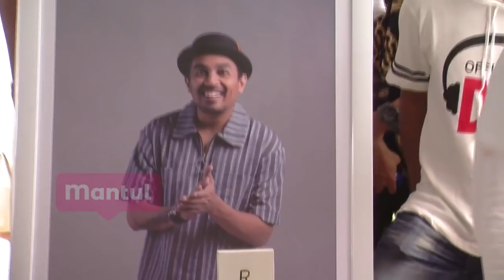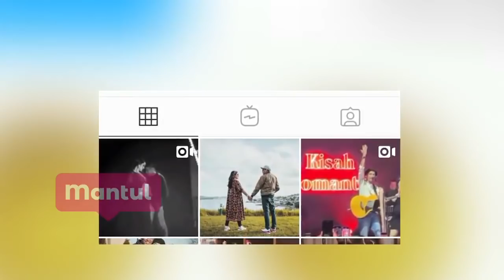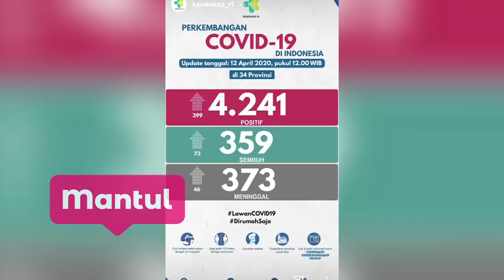Tangis Mutia Ayu Kembali Menetes di Nisan Glenn Fredly Saat Paskah | Mantul Infotainment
Duka kepergian sosok Glenn Fredly masih membekas di hati para sahabat. Tepat di hari Paskah, Mutia Ayu pun bersama beberapa kerabat datang ke makam Glenn Fredly untuk mendoakan. Setelah tabur bunga dan berdoa, Mutia Ayu sempat mencium tanda salib di batu nisan.

[1:22] – Mutia Ayu Rayakan Paskah Ke Makam Glenn Fredly
[8:10] – Kebijakan PSBB Mulai Berlaku, Ammar Zoni & Irish bella Nikmati Lebih Banyak Waktu Berdua
[12:00] – Felicya Angelista & Caesar Hito Berbagi
[15:31] – Trik Ben Kasyafani & Sienna Hindari Kebosanan Selama